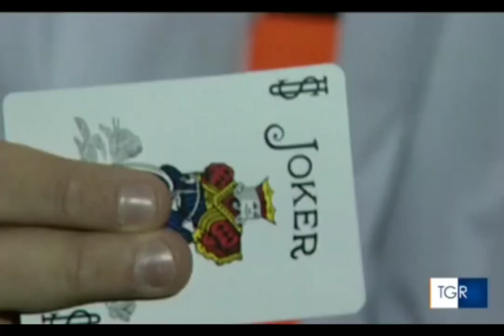Il TgR Basilicata Intervista Giovix! EDIZIONE 2023